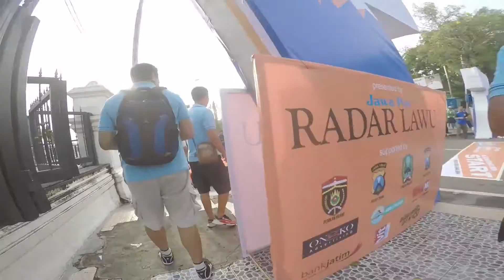JAMUS 100K Cycling Party 2016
Jamus Cycling Party 2016 start dari alon-alon ngawi
Pos 1 Alon alon Magetan
Pos 2 Kecamatan Jogorogo
Finish di kebun teh JAMUS NGAWI